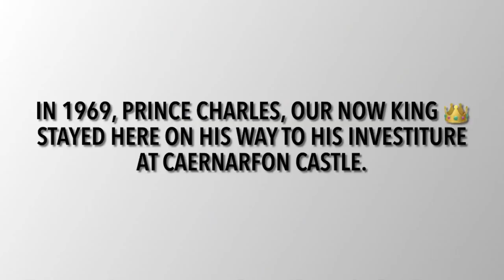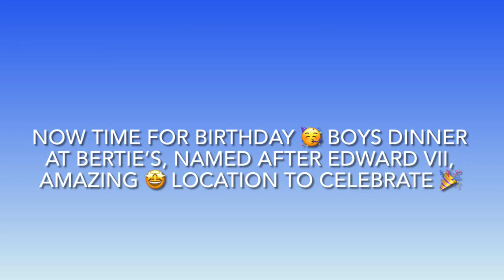Overnight stay in the most amazing castle ? Is it haunted ?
Join me in surprising Matt for his 52nd birthday 🥳

I decided to surprise Matt this year, packed his bags got him the car with no destination given and what a destination !

I booked for us to stay at the amazing @ruthincastlehotelspa2514

Steeped in History and lots of stories of paranormal activity !

Ruthin Castle stands on a ridge overlooking the beautiful Vale of Clwyd. It was the castle that gave the town its name, for it’s a corruption of Welsh words meaning ‘red fort’, referring to the sandstone from which it was built. The castle, which Dafydd built in 1277, is in ruins now, destroyed in the reign of Charles II.

But, enough remains to make a worthwhile exploration of the ruins. In 1830 a grand house in the Victorian Gothic style, with battlements and crenellations to recall a more romantic age was built in the grounds. Over the years it’s been extended, eventually to become a hospital and is now the Ruthin Castle Hotel.

Ruthin Castle then passed from Henry VIII to Edward VI & briefly, at least in theory, to Lady Jane Grey. Lady Jane Grey (1536/1537 – 12 February 1554), also known as The Nine Days’ Queen, was a descendant of Reginald Grey, 3rd Baron Grey de Ruthyn (c. 1362 – 1440). A young English noblewoman who occupied the English throne from 10 – 19 July 1553 she was executed for high treason when allegiances changed. A great-granddaughter of Henry VII by his younger daughter Mary, Jane was a first-cousin-once-removed of Edward VI.

1923, after the demise of the Cornwallis-West family, the Castle was sold to become an eminent international private clinic for the investigation and treatment of obscure medical diseases, but was subsequently closed around 1950.

In 2019 the castle sold for a reported five million pound deal, you are warmly welcomed, unspoilt in decoration, the rooms have not been modernised as much of the original architectural decor still remains , structuraly as you walk round the grounds you can see natural decay of buildings and towers but you would expect that , our stay was comfortable, although reportedly haunted we both slept like logs, we had an amazing meal and bottle of wine at Bertie’s internal restaurant with very good choice on the menu .

The Castle was also stayed in by Prince Charles in 1969 when he was on his way to be acknowledged as the new Prince of Wales.

It truly was a lovely overnight stay , Matt just loved the architecture and the History we were given a detailed fact booklet and it was truly amazing to hear about all the inhabitants of this amazing castle